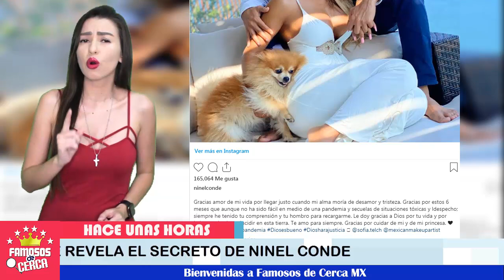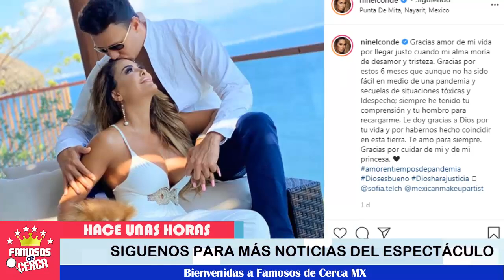🚨 ¡ 𝗦𝗘 𝗥𝗘𝗩𝗘𝗟𝗔 ! 😱 ¡ Esta es 𝗟𝗮 𝗜𝗗𝗘𝗡𝗧𝗜𝗗𝗔𝗗 Del Novio de 𝗡𝗶𝗻𝗲𝗹 𝗖𝗼𝗻𝗱𝗲 ! 😱📌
¿Quien es el misterioso hombre de Ninel Conde? ¿De donde es y a que se dedica ? todos los detalles te lo contamos aqui.

 BIENVENIDOS!!!